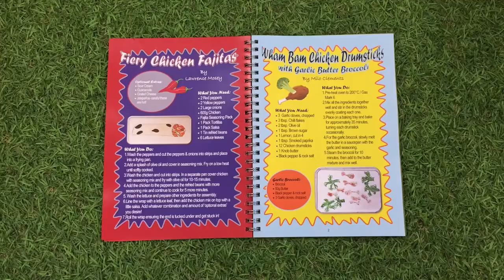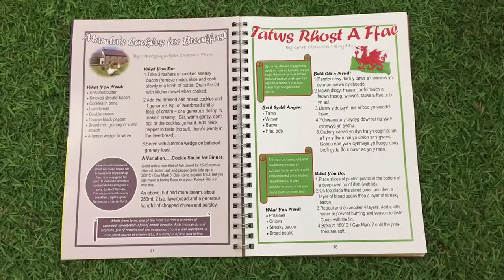Ysgol Ceinewydd Cookbook Fundraiser